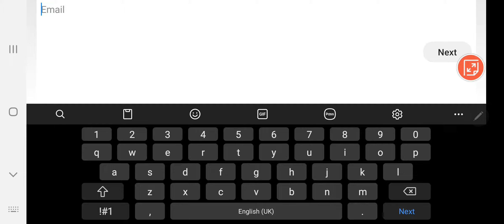How to unlink Google account | Bleach Mobile 3D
Don't use an email that already has an account registered to it, as this will probably wipe your progress.

Try with a spare account first.